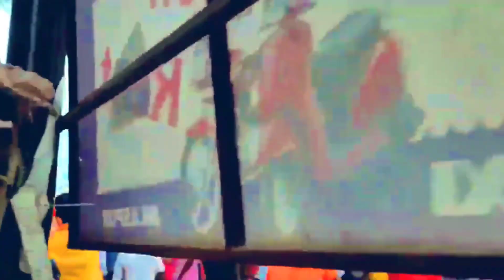🚩bajrang dal status 🦁 | बजरंग दल 🔥 | Rss status | kattar hindu status 🚩